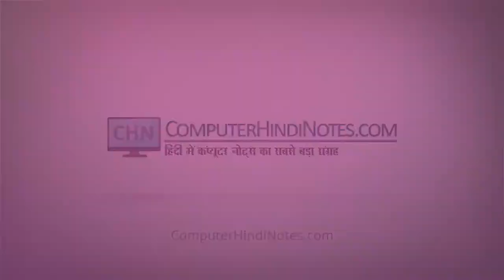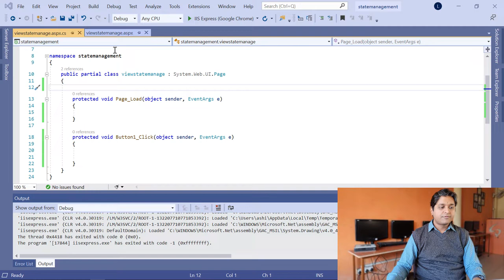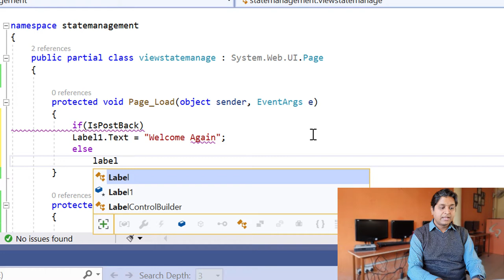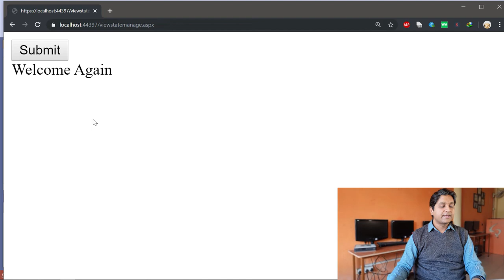#15.1 Postback in ASP.NET (hindi)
In this video we will learn about Page Postback.